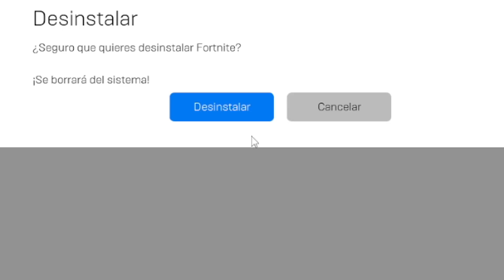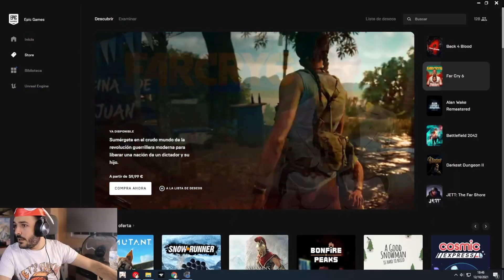Yo solo quería pescar... [Fortnite]